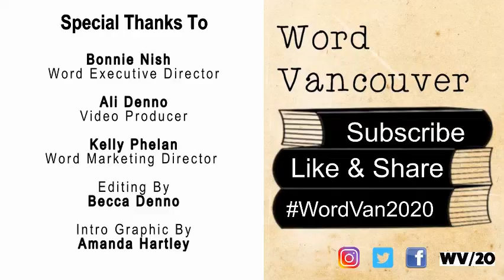Word Vancouver 2020 - Back Where I Came From Panel hosted by Taslim Jaffer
A panel discussing the travel adventures of first-generation Canadians who visited their motherlands of India, South Africa and China. This conversation focuses on themes like culture, identity and home.